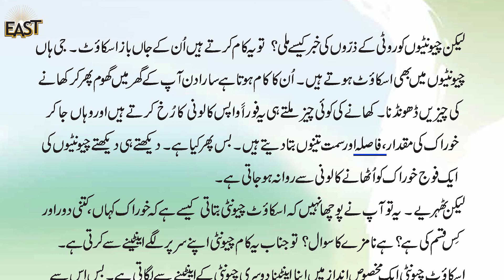Class 3 School Day 070 Urdu Chapter 7 Day 4